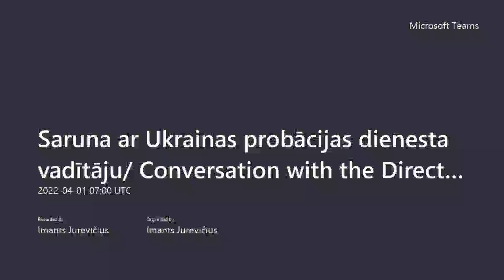Discussion among Latvian and Ukrainian colleagues about probation work during wartime